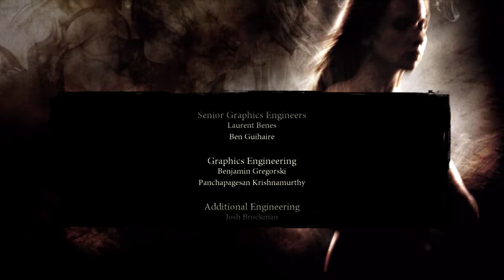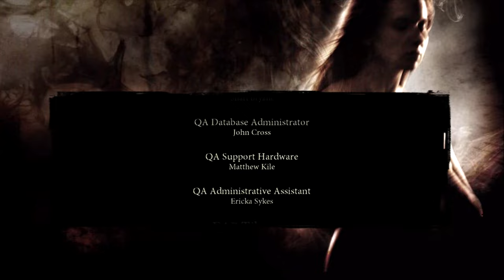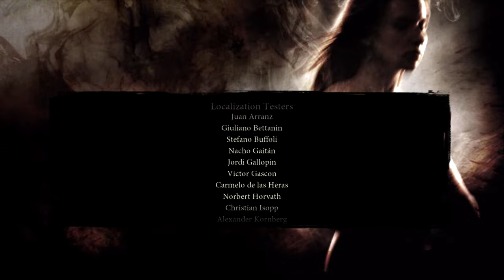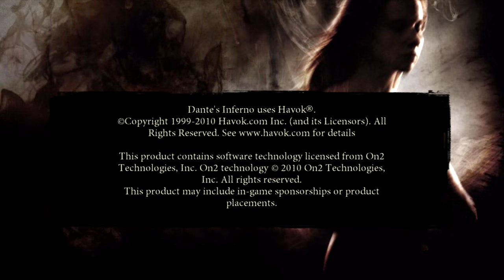Dantes Inferno w/commentary Finale | Amen